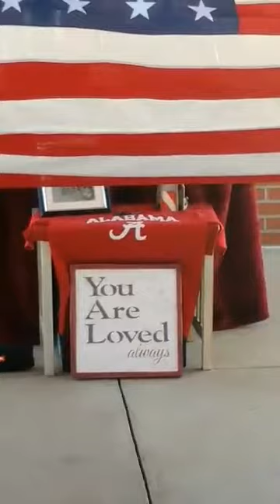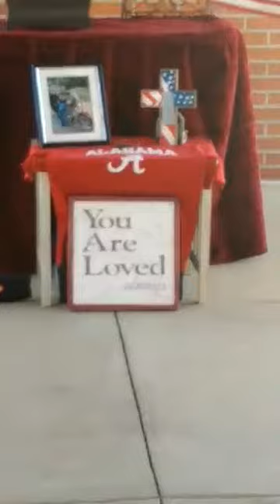Ray's Memorial Service 10/02/20